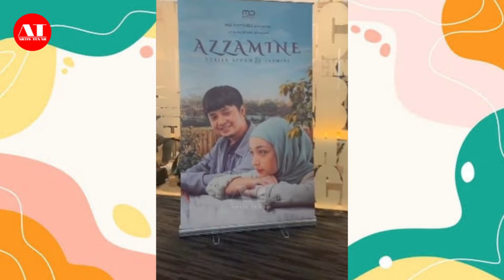RILIS FILM AZZAMINE DI BIOSKOP | LIVE GALA PREMIERE AZZAMINE!